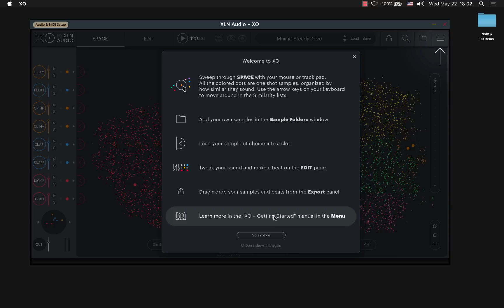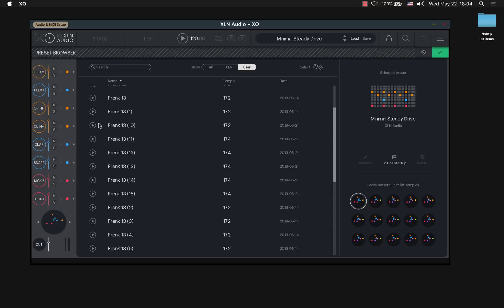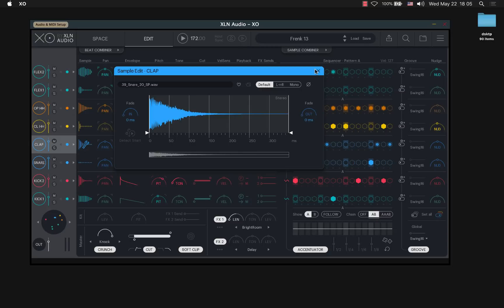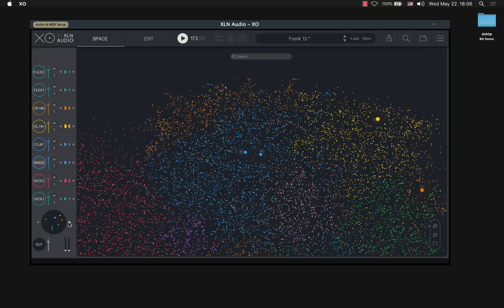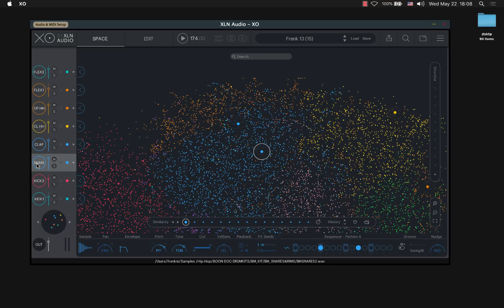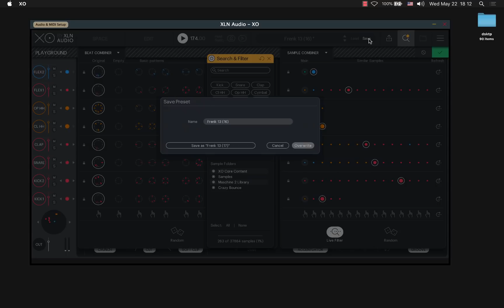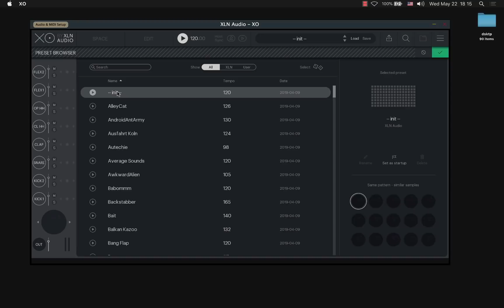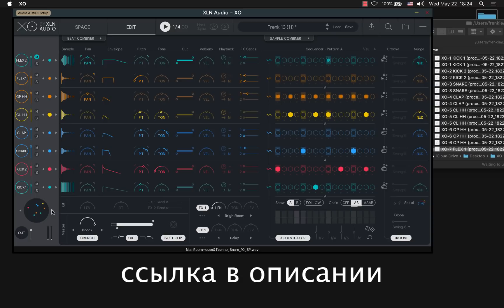XLN Audio XO. Обзор.